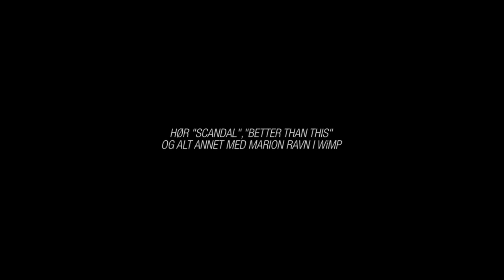Marion Raven - WiMP Songwriters